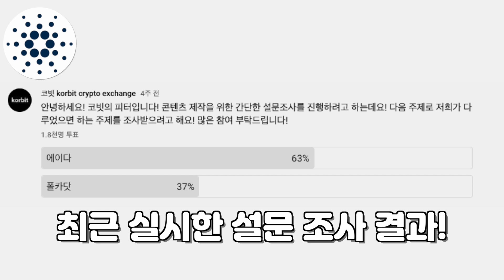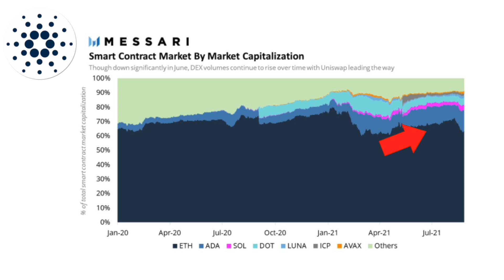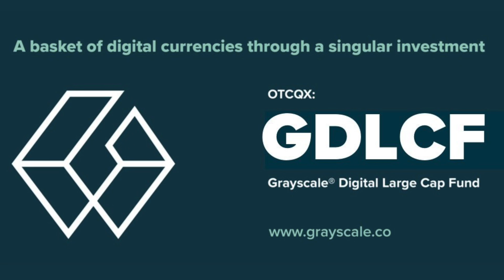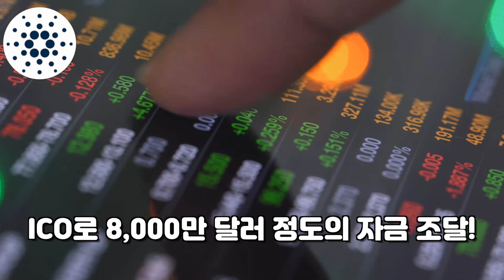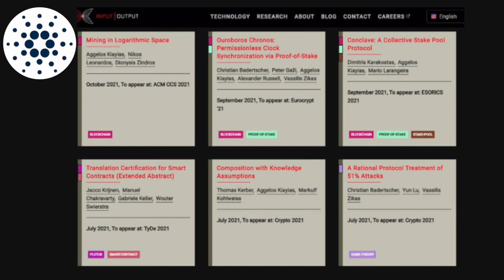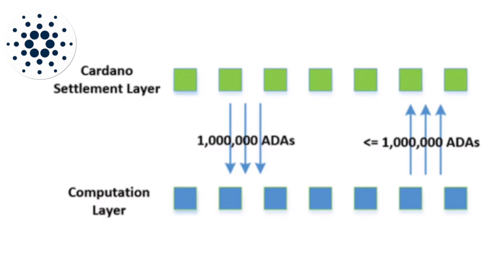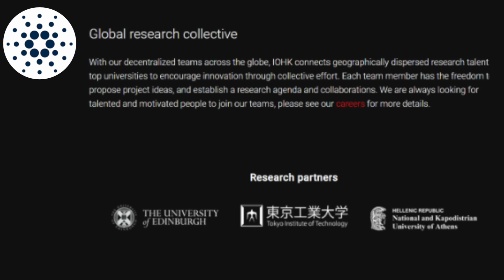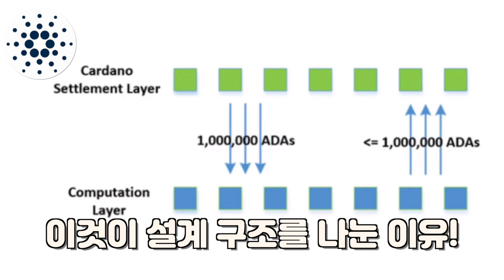이것만 알면 당신도 코인 능력자! 카르다노 에이다 완전 정복! 카르다노 급상승했던 이유! 1부 | 코인 클라쓰 18회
📺 코인 클라쓰 📺

🔹 코빗 직원이 알려주는 한 주간의 핫한 코인 동향 -

이것만 알면 당신도 코인 능력자! 카르다노 에이다 완전 정복!

카르다노 급상승했던 이유!

의미없는 정보는 취급하지 않습니다! 현직자가 알려주는 업계 최신 동향!  😁

코인클라쓰는 매주 핫한 업계의 동향을 바탕으로 ‘정확’하고 ‘의미’있는 정보를 전달해 드립니다!

 ※ 유의사항